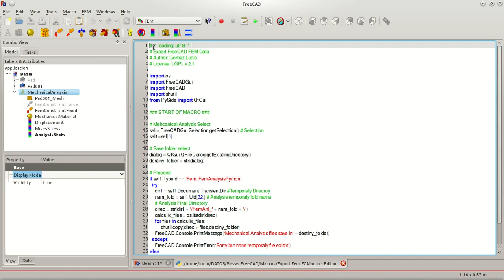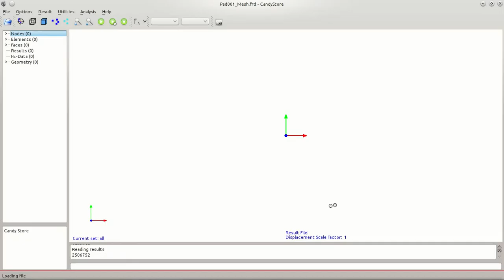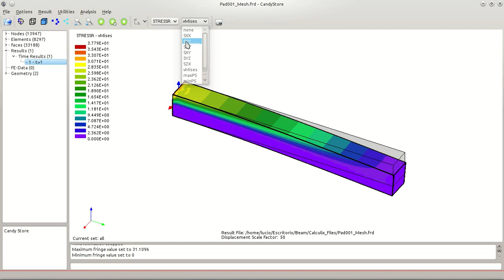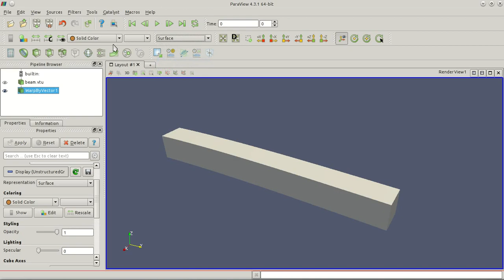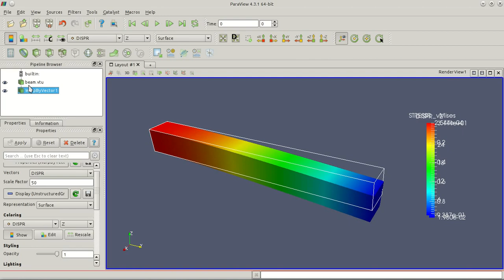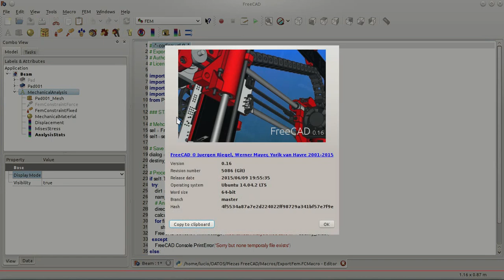FreeCAD Macro to Export Calculix Files